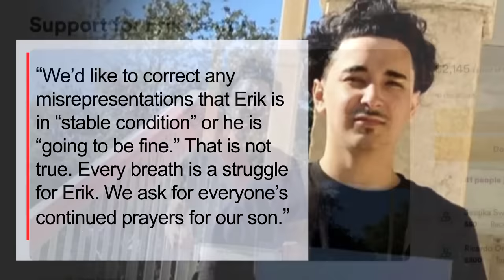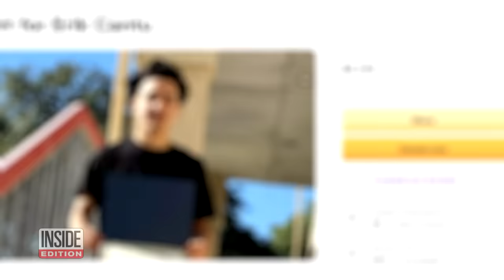Texas Cop Charged After Shooting 17-Year-Old at McDonald's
A former San Antonio police officer was charged with a first-degree felony for shooting a 17-year-old sitting in a McDonald’s parking lot. The Bexar County District Attorney says, “James Brennand was booked on two warrants for the offense of aggravated assault with a deadly weapon by a public servant, a first-degree felony.” Brennand’s bond was set at $200,000. The teenager’s family said in a statement that “He is still unconscious and is on life support.”